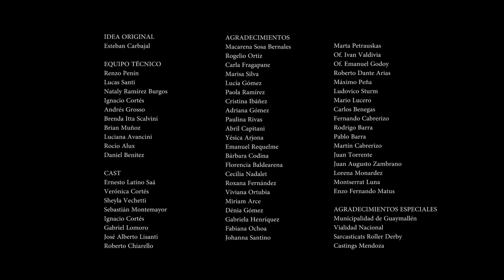Trailer La Venganza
Produccion: Pobre Kabra Producciones

Equipo técnico
Renzo Penín
Lucas Santi
Nataly Ramírez Burgos
Ignacio Cortés
Brenda Itta Scalvini
Brian Muñoz
Luciana Avancini
Rocío Alux

Cast
Ernesto Latino Saá - Actor principal
Verónica Cortés - Chica
Sheyla Vechetti Actriz -motoquera
Sebastián Montemayor Actor líder -motoqueros
Ignacio cortés Actor contacto -motoquera
Gabriel Lomoro -Conductor
José Alberto Lisanti-Padre
Carla Fragapane -Motoquera extra
Marisa Silva Motoquera extra
Lucía Gómez Motoquera extra
Paola Ramírez Motoquera extra
Cristina Ibáñez Motoquera extra
Adriana Gómez Motoquera extra
Paulina Rivas Motoquera extra
Abril Capitani Motoquera extra actriz
Yésica Arjona Motoquera extra actriz
Emanuel Requelme Motoquera extra
Bárbara Codina Motoquera extra actriz
Florencia Baldearena Motoquera extra
Cecilia Nadalet Motoquera extra
Roxana Fernández Motoquera extra
Viviana Ortubia Motoquera extra
Miriam Arce Motoquera extra
Dénia Gómez Motoquera extra
Gabriela Henríquez Motoquera extra
Fabiana Ochoa Motoquera extra
Johanna Santino Motoquera extra
Marta Petrauskas Motoquera extra
Roberto Dante Arias Motoquero extra
Máximo Peña Motoquero extra
Ludovico Sturm Motoquero extra
Mario Lucero Motoquero extra
Carlos Benegas Motoquero extra
Fernando Cabrerizo Motoquero extra
Rodrigo Barra Motoquero extra
Pablo Barra Motoquero extra
Martín Cabrerizo Motoquero extra
Juan Torrente Motoquero extra
Juan Augusto Zambrano Motoquero extra
Lorena Monardez Secretaria
Montserrat Luna Casa de gobierno
Enzo Fernando Matus Casa de gobierno
Macarena Sosa Bernales Boxeadora
Rogelio Ortiz Boxeador
Roberto Chiarello Actor Mafioso

Agradecimientos
Municipalidad de Guaymallén
Vialidad Nacional
Sarcasticats Roller Derby